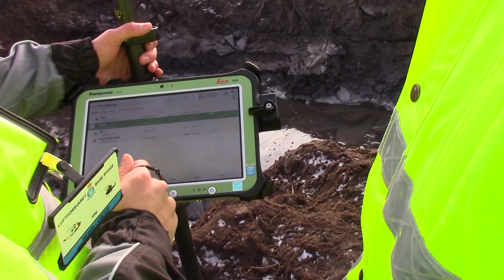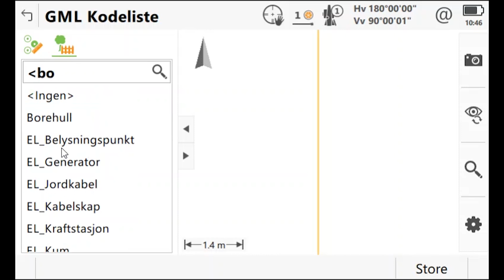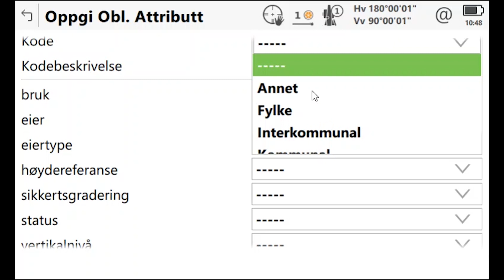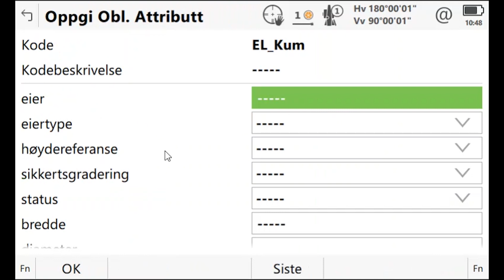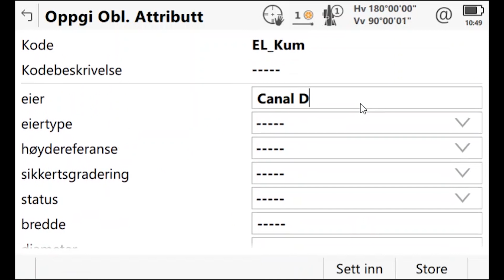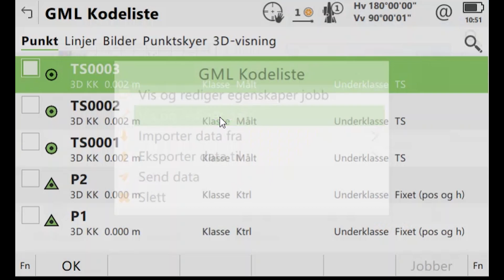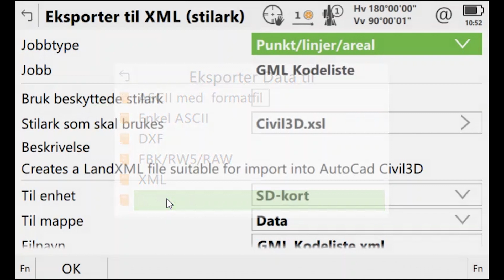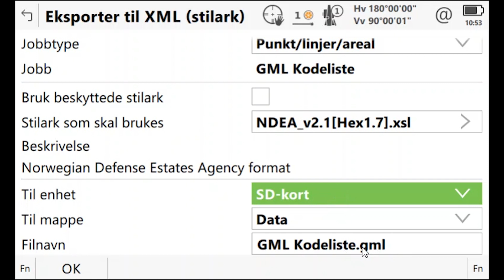SOSI GML Leica Rygge